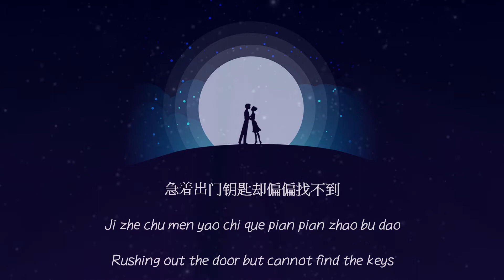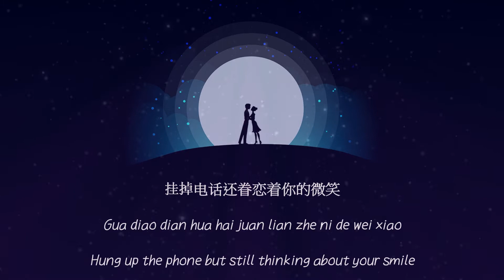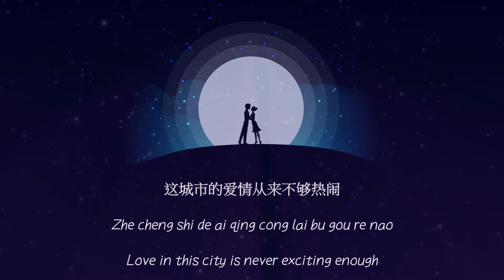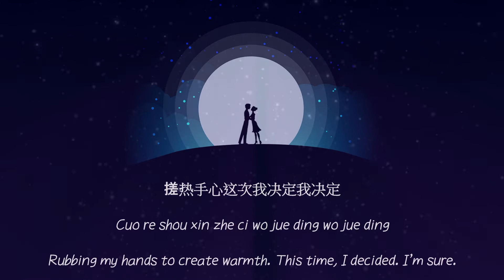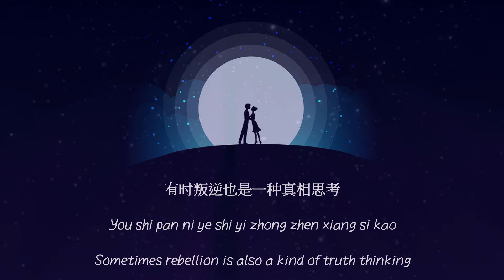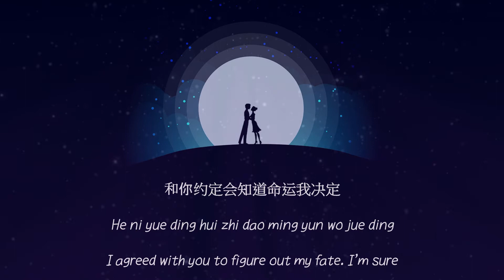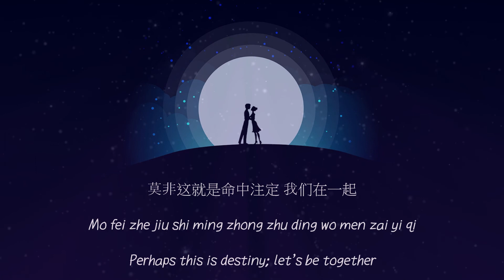Landy Wen (温嵐) - Fly With Me (Lyrics Chi|Pinyin|Eng)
Murphy's Law of Love Soundtrack
温嵐 Landy Wen《Fly with me》(三立偶像劇【莫非，這就是愛情】片頭曲)官方版 Official MV

Eng~ For around half of the lyrics, I used the lyrics from Viki. For the other parts, I used Google translate and xyz and tried to make it work... yeah, not reliable lol
Background video~ Videvo